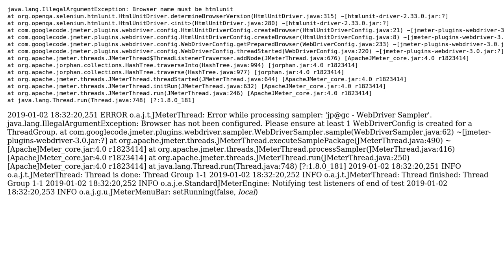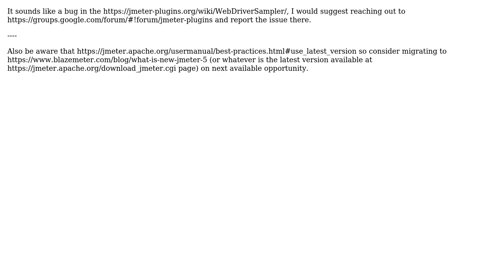Jmeter - Selenium/Webdriver Support : HTMLUNIT driver error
With thanks & praise to God, and with thanks to the many people who have made this project possible! | Content (except music & images) licensed under CC BY-SA | Music | Images & others | With thanks to user Sashant Khatri user Dmitri T and the Stack Exchange Network Trademarks are property of their respective owners. You are responsible for your own actions.